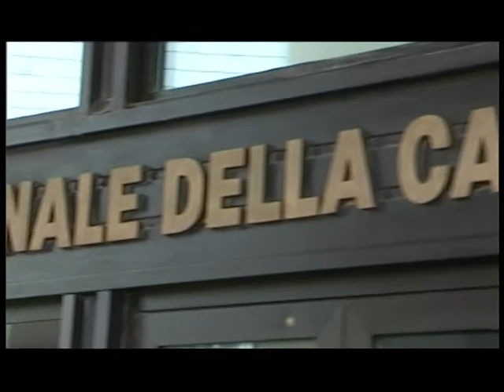Taccuino politico della Campania del 7 dicembre 2011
Il segretario cittadino di Fli, Ugo Chirico in una amichevole chiacchierata con Marino Marquardt. Temi nazionali e locali oggetto della disamina del dirigente napoletano della formazione politica del Presidente della Camera Gianfranco Fini.